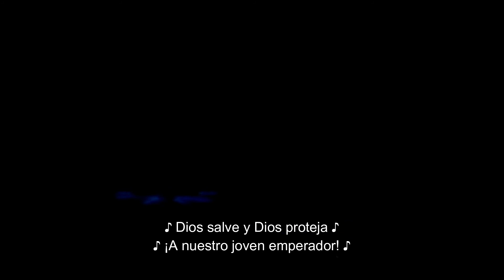Jedem gibt er das Seine (Él les da a todos lo que se merecen) [Sub Español] Elisabeth das musical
All rights to property owners